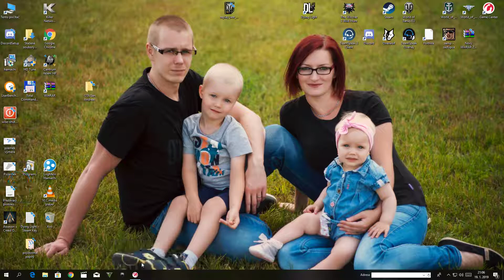World of Tanks šarvátka klanu AC_DC